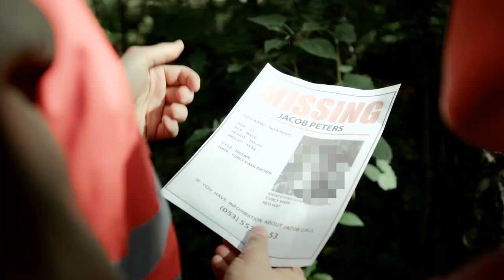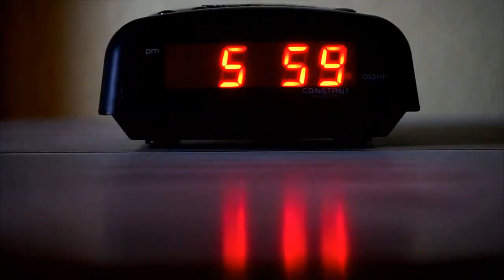SERIAL KILLER MARTIN NEY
MARTIN NEY KNOWN AS THE MASKED MAN OR THE MAN IN BLACK TO SLEEPING CHILDREN THAT WOULD ENCOUNTER HIM, IF THEY WERE LUCKY ENOUGH TO LIVE THROUGH THE ENCOUNTER. THIS IS A RARELY DISCUSSED SERIAL KILLER, THAT YOU HAVE TO HEAR TO BELIEVE!! COME JOIN ME AND SIMON AT THE @MurderSheShedFOR THIS TRUE CRIME TALE.

Video by harambewashere2016 from Pixabay DARK HALLWAY VIDEO CLIP

Video by Dante 🇦🇷 T from Pixabay OPEN WINDOW VIDEO CLIP

Two thieves recorded on a security camera - Free Stock Video (mixkit.co) FREE VIDEO CLIP

Video by Maxmilian Nemec from Pixabay SAND DUNES FREE VIDEO CLIP

Video by Jonny Whatshisface from Pixabay POLICE VIDEO CLIP

Video by Folk-Er from Pixabay CHRUCH VIDEO CLIP

Help Me
by Jon Worthy and the Bends

 Video by Dieter from Pixabay  Hand Blood Fear Free Stock Video - Pixabay

Criticism
Reporting
Teaching